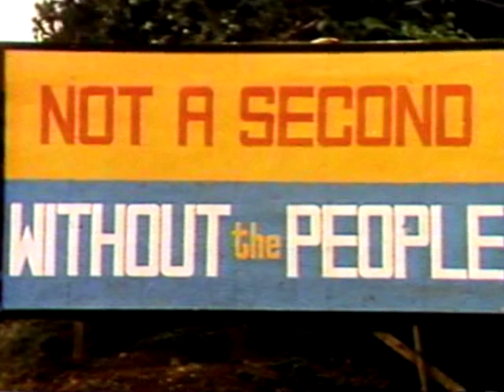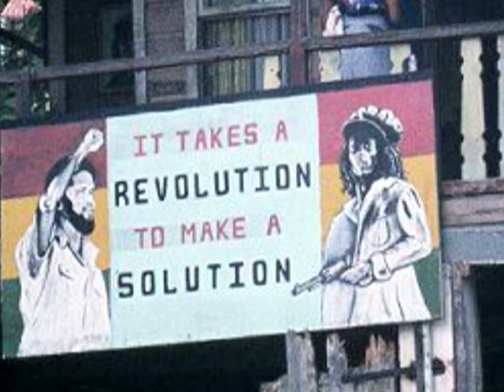**Maurice Bishop** - One of the World's Greatest Leaders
In tribute to Maurice Bishop - although some may have forgotten how much you gave to Grenada and the World, your memory lives on in all of us who were touched by your honest desire to make Grenada and our World a better place. Grenada was fortunate to have you Maurice. Thank you for making the ultimate sacrifice, along with the other innocents who died with you - Forward Ever.